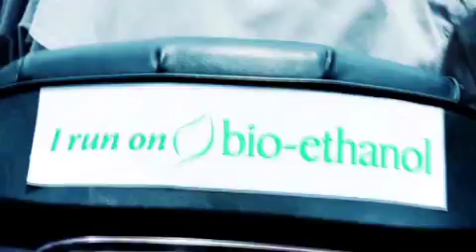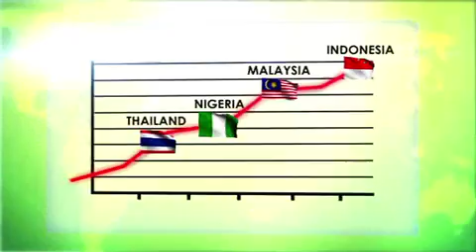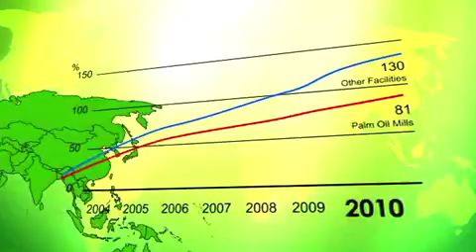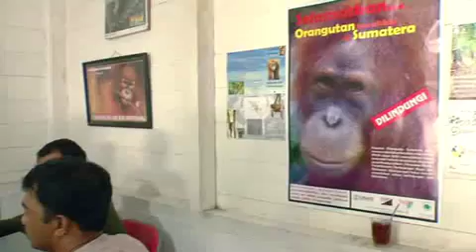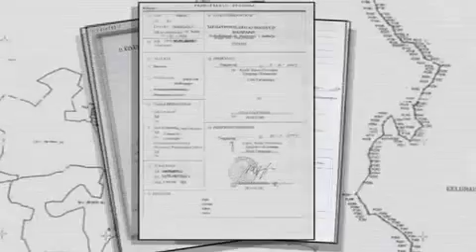Palm Oil Plight, Filmed & Produced by Alain Compost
The Sustainable Oil Palm plantation pilot project developed by the Paneco Foundation in Aceh, Sumatra. Some parts of this film have been cut. The original version is 18 minutes.